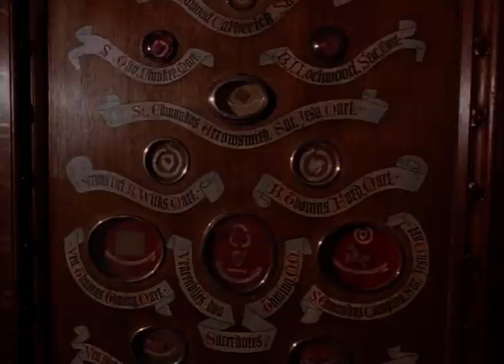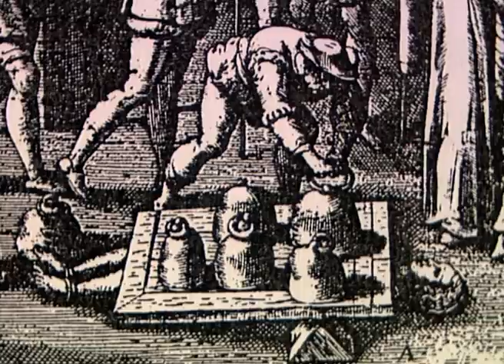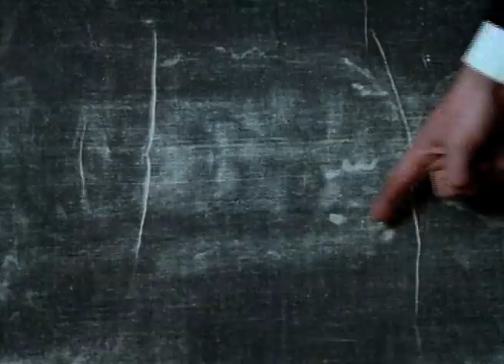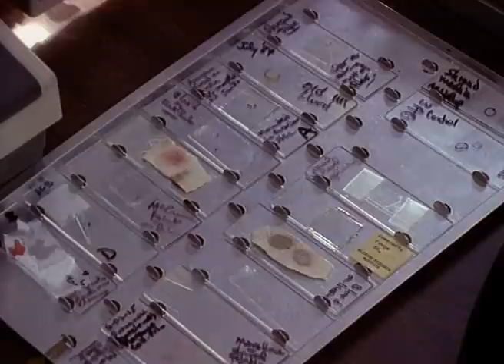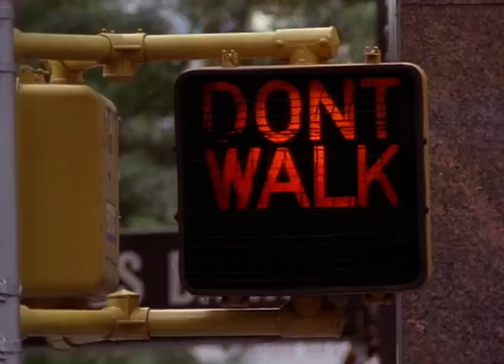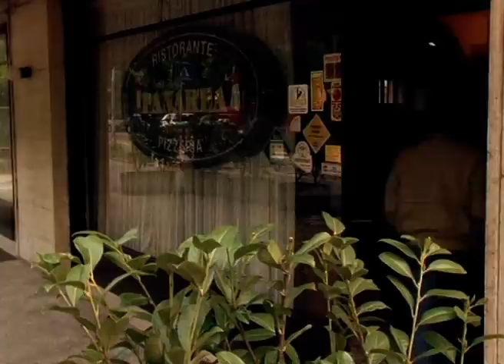Mindblowing Facts About The Shroud of Turin (And Its Mysterious History)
The Turin Shroud has fascinated theologians and scientists for a century, ever since photographs revealed what appears to be the outline of a body, believed by many to be the crucified corpse of Christ himself.

Arthur C Clarke's investigation starts in Turin Cathedral, where the shroud is kept in a silver box. The programme will reveal the shroud's weird history and the faithful will bear witness to its miraculous powers.